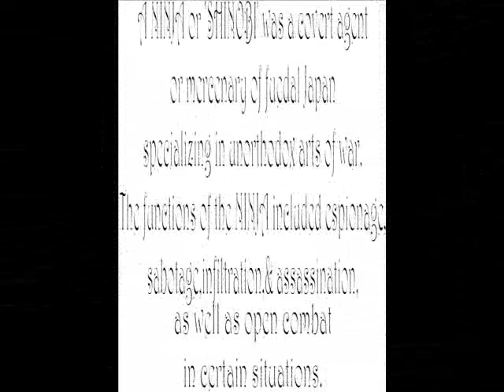VANC.LOCAL360 PRESENTS: NINJA 2/26/11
NINJA TO PLAY IRISHTOWN IN VANCOUVER WASHINGTON 2-26-11. GUESTS T.B.A.